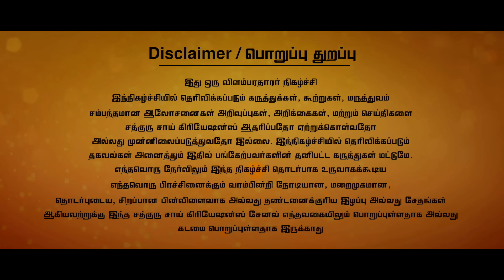சர்க்கரை நோயை கட்டுப்படுத்தும் இன்சுலின் செடி,தினமும் காலை 1 இலை எடுத்தால் போதும்..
DIABETES Learn about the foods that can contribute to the development of diabetes and discover healthier alternatives to incorporate into your diet instead. By understanding how certain foods can impact your blood sugar levels, you can make informed choices to help manage or prevent diabetes. Watch this video to take control of your health and make positive changes towards a diabetes-friendly diet.

சர்க்கரை நோய் அல்லது நீரிழிவு நோய் (Diabetes) என்பது இரத்தத்தில் உள்ள சர்க்கரை (குளுக்கோஸ்) அளவு அதிகமாகும் ஒரு நிலை.
இது இருவகைப்படும்:
வகை 1 நீரிழிவு (Type 1 Diabetes): இதுவரையில் அறிந்த காரணங்கள் புரிந்து கொள்ளப்படாத காரணங்களால் உடலின் முன் பக்கவாதமான சர்க்கரை உற்பத்தி செய்கின்ற இன்சுலின் (insulin) ஹார்மோன் குறைபாடு ஏற்படும்.
வகை 2 நீரிழிவு (Type 2 Diabetes): உடலின் செல்கள் இன்சுலினின் செயல்பாட்டுக்கு எதிர்ப்புக் காட்டும் போது அல்லது உடல் சரியான அளவில் இன்சுலின் உற்பத்தி செய்யாத போது ஏற்படுகிறது.
இயற்கையாகவே சர்க்கரை அளவை கட்டுப்படுத்த என்ன செய்யலாம்:
சீரான உணவுக் களை தேர்ந்தெடுத்து, ஓரளவான சாப்பாடு, முழு தானியங்கள், காய்கறிகள், பழங்கள், மற்றும் நார்ச்சத்து மிகுந்த உணவுகள் உட்கொள்ள வேண்டும்.
மிதமான உடற்பயிற்சி, தினமும் குறைந்தது 30 நிமிடங்கள் நடைப்பயிற்சி, யோகா போன்றவை.மன அழுத்தத்தை குறைக்கவும், நல்ல உறக்கத்தை உறுதிப்படுத்தவும்.
நீரிழிவு நோய்க்கான சிகிச்சை, டாக்டரின் ஆலோசனைப்படி இன்சுலின் ஊசி, மருந்துகள், மற்றும் உணவு முறையை மாற்றம் செய்தல் போன்றவையாக இருக்கும்

FOR ADVERTISEMENTS : 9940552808 / 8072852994 : விளம்பரம் மற்றும் ப்ரொமோஷனல் பதிவுகளுக்கு wtsup ல் தொடர்பு கொள்ளலாம் : 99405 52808 / 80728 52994

Deepalayam Homeo Clinic
Dr. Deepa arulaalan - BHMS